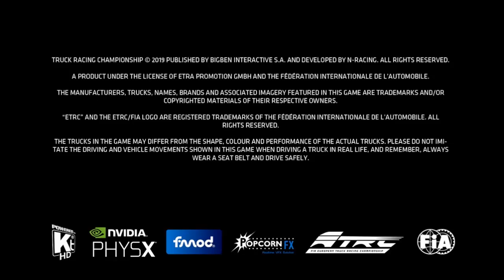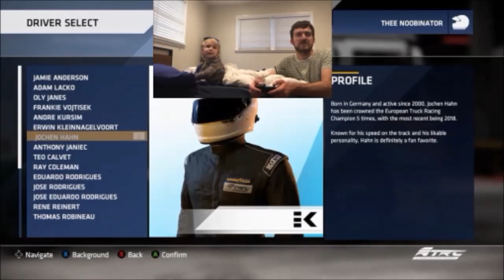Lincoln Gaming - FIA European Truck Racing Championship (ETRC) Gameplay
European Truck Racing Championship (ETRC) now has its own official game!
• 45 trucks with their official livery, including top manufacturers like Volvo, Man, Freightliner and Western Star
• 20 teams and the championship's best drivers
• 14 circuits including official ETRC ones, as well as Laguna Seca, Circuit of The Americas and Fuji Speedway
• 5 single-player modes and 3 multiplayer modes